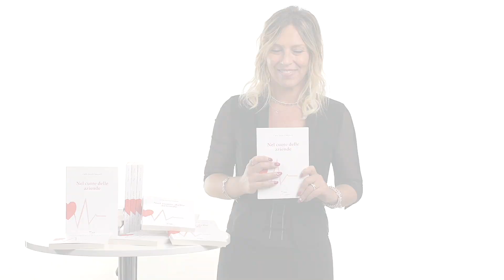Nel cuore delle Aziende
Visita il nostro sito qui

Ciao sono Carla Zanni, Amministratore Delegato del Gruppo Remark.
Il Gruppo Remark è un insieme di aziende specializzate nella consulenza in ambiente, sicurezza e medicina del lavoro.
Siamo la prima società di consulenza in Italia ad avere una distribuzione capillare sul territorio emiliano, veneto e lombardo, in grado così di offrire un servizio di pronto intervento, in caso di infortunio grave o gravissimo, ma anche in caso di visita ispettiva.

In questo video voglio citarti alcune parole: futuro, serenità, benessere psicofisico, salute, cura personale, vecchiaia serena,  cosa lega tutte queste parole?
Potrà sembrarti anomalo ma la risposta è “MEDICINA DEL LAVORO”

Ed è proprio questa certezza che mi ha motivata a scrivere il mio libro “Nel cuore delle aziende” che oggi vi  voglio presentare.

Questa bellissima disciplina, ahimè poco conosciuta poiché sempre considerata come obbligo di legge, è invece una grandissima opportunità che il Decreto Legislativo ci offre.
C’è un mondo da scoprire dietro a ciò che abbiamo erroneamente sempre ritenuto un “dovere”; un mondo di valori, di attenzioni e cura verso se stessi e verso il prossimo… ed io con il mio libro, voglio aiutarti  a scoprirlo.

Quindi, imprenditore, mi rivolgo principalmente a te, perché sei tu, ahimè,  che dovrai subirne i costi, sei tu la persona individuata come responsabile di un benessere futuro dei tuoi dipendenti, ma saranno tue anche e soprattutto le gratificazioni ed i grandissimi vantaggi che da essa potrai trarne, economici e di qualità lavorativa: serenità, benessere e fiducia  faranno parte del tuo quotidiano oltre a crearti un ambiente sano ed armonioso.

Scopri con me tutti i “segreti” di questo mondo leggendo il mio libro, nel cuore delle aziende.